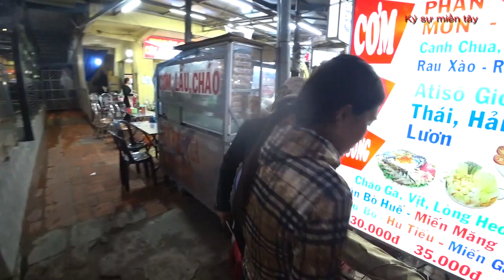Đi Du lich chợ Đêm Đà Lạt